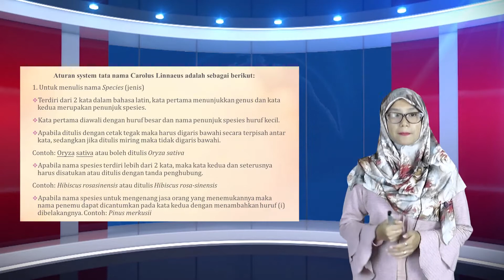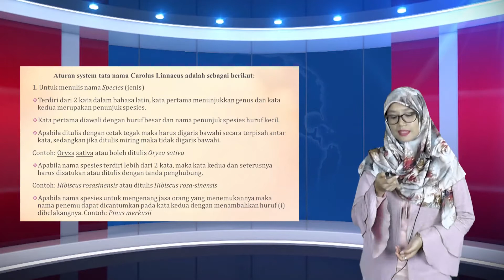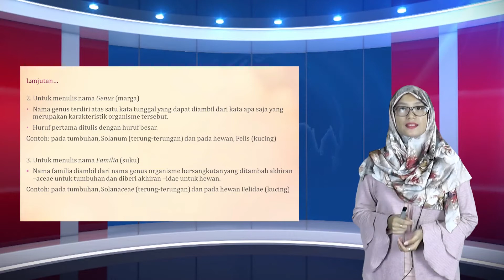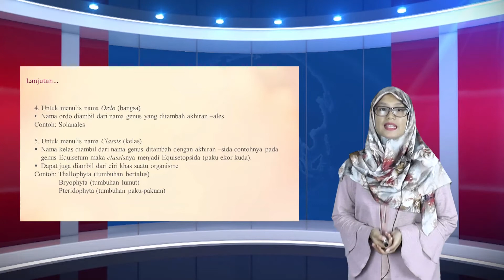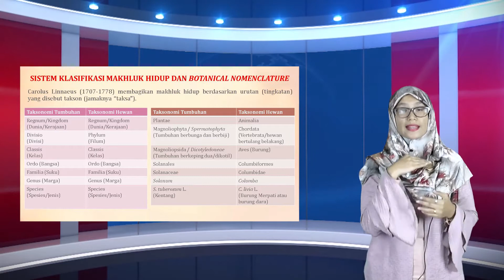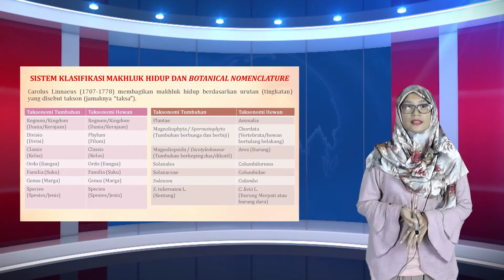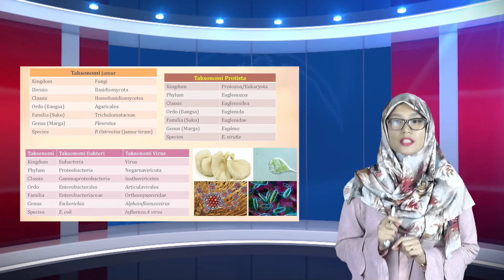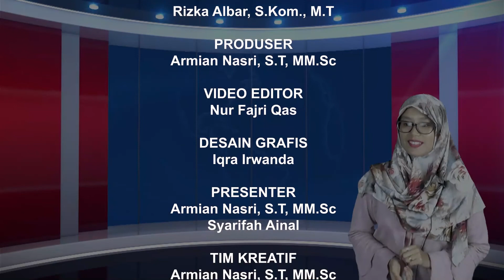E-Learning Classification & Botanical Nomenclature, Putri Rahmi , M Si Part 3